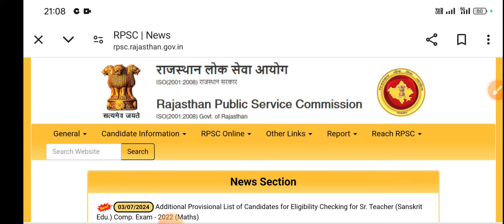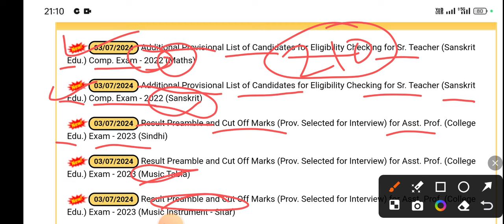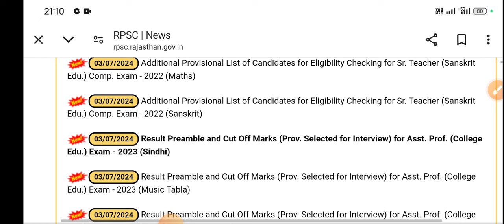असिस्टेंट प्रोफेसर भर्ती को लेकर बड़ी खबर//असिस्टेंट प्रोफेसर भर्ती रिजल्ट जारी